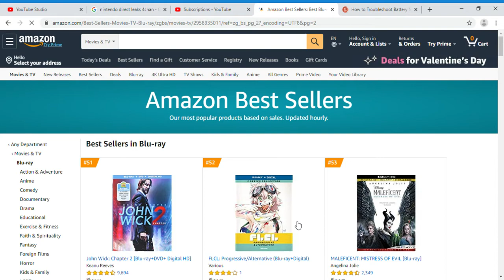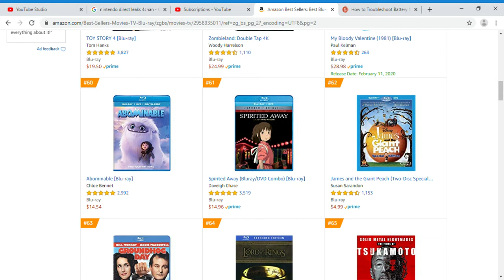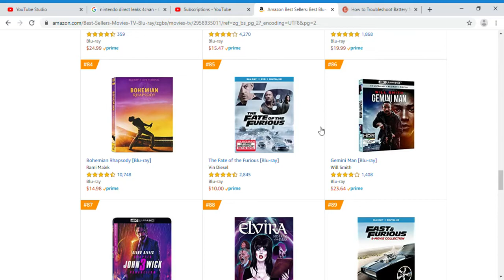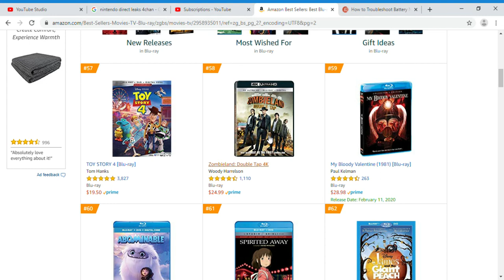Disney not selling on amazon